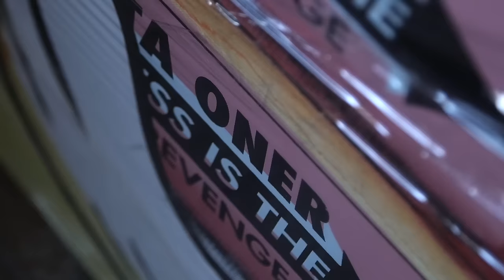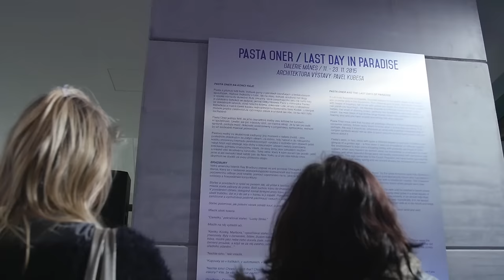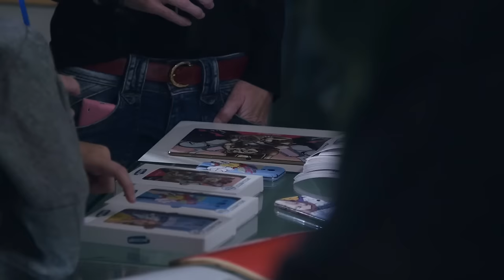Pasta Oner - Last Day in Paradise - 11. 11.–23. 11. 2015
Making of and vernisage video about Pasta Oners solo exhibition in Gallery Manes. Total exhibition was attended by over 8,000 people.

video by Eyeeye Production